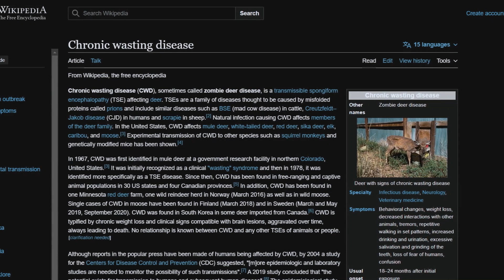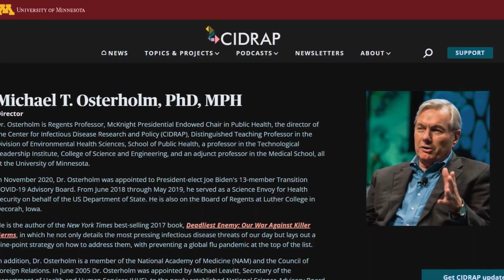Scientists Warn: Zombie Deer Virus Could Destroy the Humans!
✅100
✅500
1000❌
5000❌
10000❌
50000❌
DREAM: 100000❌

Some tags